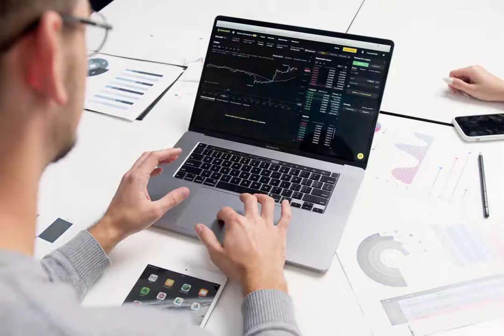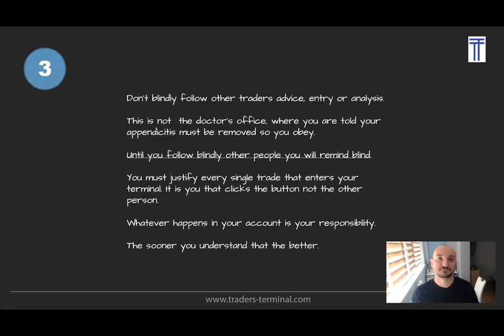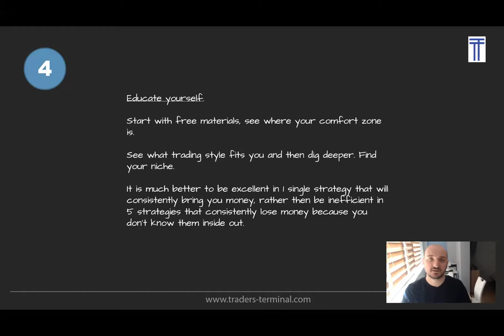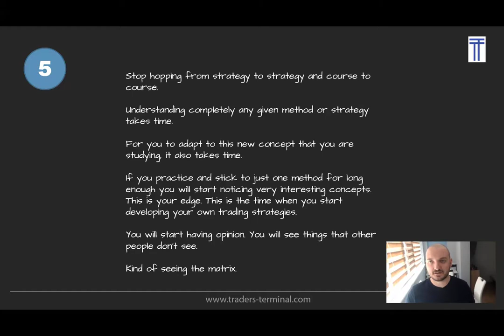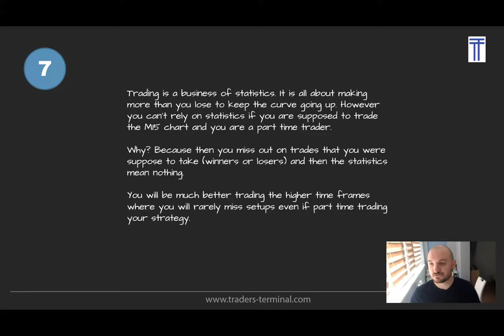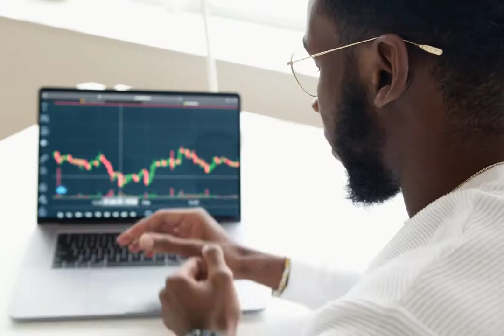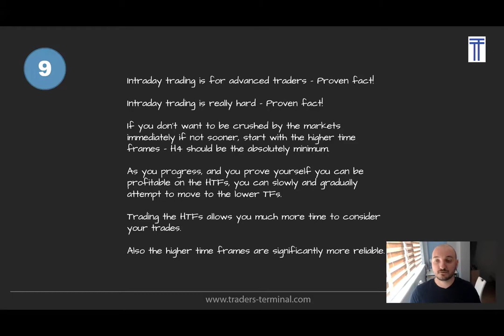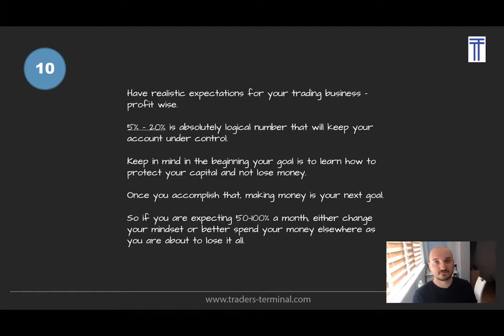Here is What I've Learned in 10+ Years Of Trading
I've created this video to share some of the crucial milestones I have experienced during my trading career so far. Important mistakes and lessons, the good and the bad.

Real world trading is much more different than what you will read on the books and study in webinars. Things like emotions and feelings are very hard to be explained to someone especially when this someone is still in "protected" environment and not dealing with real money.

In the video i cover the top 10 key elements that made me a successful trader. Some are well known (still newbie traders are not obeying them), some are not so well known facts that come with the experience.

👉 List Of Top 10 Trading Mistakes, and Lessons 👈
1. Hopes and emotions in trading.
 2. The importance  of risk management in forex and trading in general.
 3. Copy trading, signals, following other traders and trading mentors. Critical questions that you must ask yourself before doing it.
 4. Trading education. The foundation of every successful trader. How to start, when to invest in educational materials ,courses etc... How many trading strategies/methods?
 5. The "strategy hopping" disease that almost every trader suffers from.
 6. Real money versus demo/virtual money. How and when?
 7. Statistical part of trading. What you are MISSING when taking statistics and back-tests into consideration.
 8. Trade Management - another key subject in the trading space.
 9. Intraday trading facts. The harsh truth.
 10. Expectations in trading and real life.